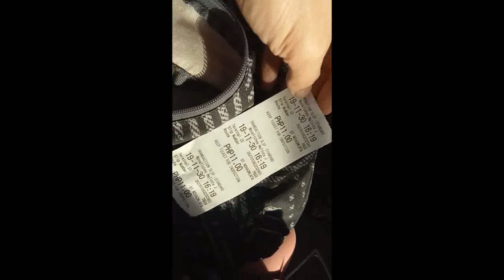Going Out On My Surprise Treat For My Kids (November 30, 2019)